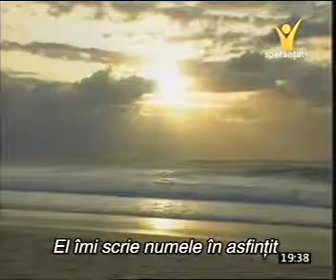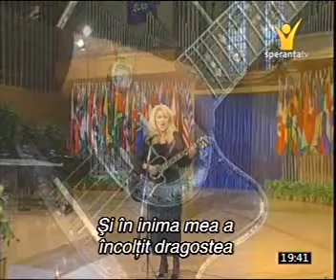LISA MARIE BUSTER-El imi scrie numele in asfintit.AVI